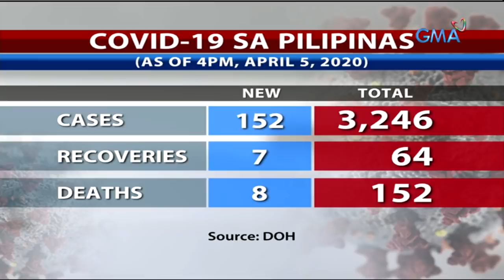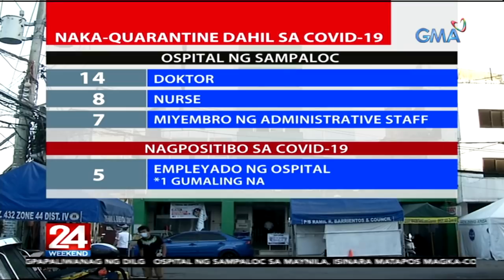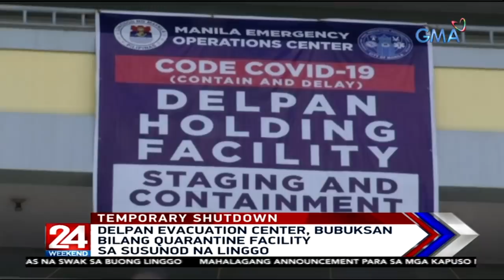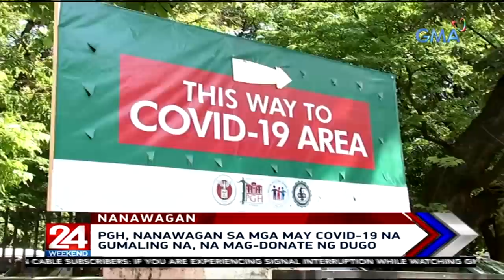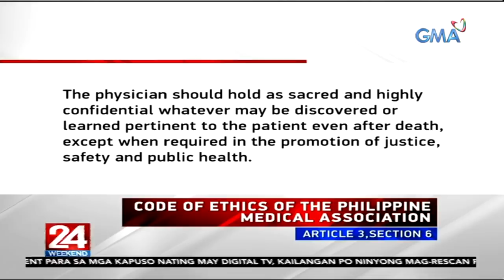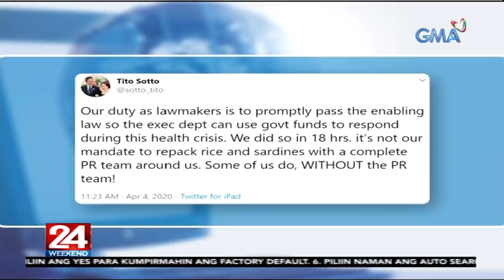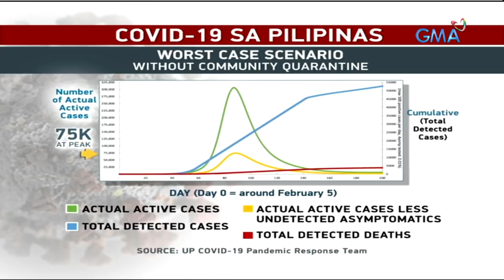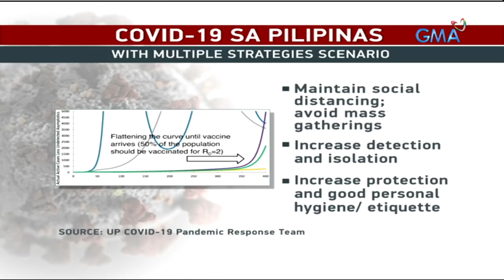24 Oras Weekend Express: April 5, 2020 [HD]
Narito ang mga balitang ating tinutukan ngayong Linggo, April 5, 2020:

- 3,246 na ang COVID-19 cases sa Pilipinas

- Supply ng tinapay sa mga supermarket, halos maubos na mula nang magbawas ng produksyon ang commercial bakers

- Rizal province, ila-lockdown simula bukas

- Brgy. Chairman, pinagpapaliwanag ng DILG dahil nag-birthday kasama ang mga ka-baranggay kahit bawal ang mass gatherings

- Mga pulis-Maynila, nag-Frontliner Dance Challenge para aliwin ang mga motorista habang naka-red light

- CBCP, hinikayat ang mga deboto na makiisa sa Palm Sunday mass sa TV o livestreaming

- Lalaking namalengke, nagpositibo kalaunan sa COVID-19; contact tracing, ginagawa na

- Ospital ng Sampaloc, pansamantalang isinara para makapagpahinga ang frontliners at ma-disinfect ang ospital

- Batang magdadalawang taong gulang, gumaling sa COVID-19

- Pinakamatandang COVID-19 patient sa Baguio City, gumaling na

- PGH, nanawagan sa mga may COVID-19 na gumaling na, na mag-donate ng dugo

- Bocaue LGU, bumili ng test kits sa South Korea para masuri ang kanilang mga PUI

- IBP, PMA and PCS, may pahayag kaugnay ng pag-waive ng confidentiality rights

- Pastor, arestado matapos magdaos ng church service kahit ipinagbabawal ang mass gatherings

- Mayor Isko Moreno, nanawagan sa mga lider ng bansa na ngayon ipakita ang pagmamahal sa mga Pilipino

- Bilang ng may COVID-19, posibleng umabot ng mahigit 600,000 -- UP COVID-19 Pandemic Response team

- DOH Sec. Duque: Hindi pwedeng luwagan ang mga ipinatutupad na hakbang kontra-COVID-19

- Pres. Duterte, ido-donate ang isang buwan niyang suweldo para sa mga hakbang kontra-COVID-19

- 13-anyos na dalagita, viral dahil sa kanyang "Isang Linggong Sardinas" song

- Music video ng DOT tungkol sa COVID-19 frontliners at katatagan ng mga Pinoy, viral online

24 Oras Weekend is anchored by Ivan Mayrina and Pia Arcangel, featuring top news stories from the Philippines. for more.